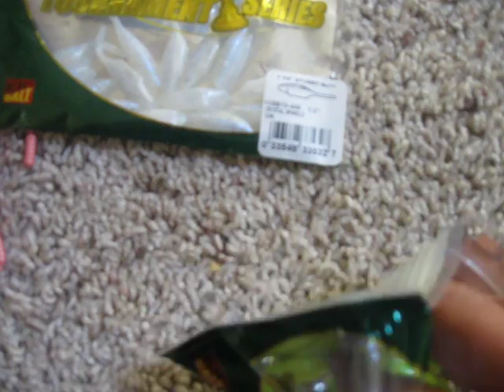Panfish 101:Tips to help you catch Bluegill and Crappie